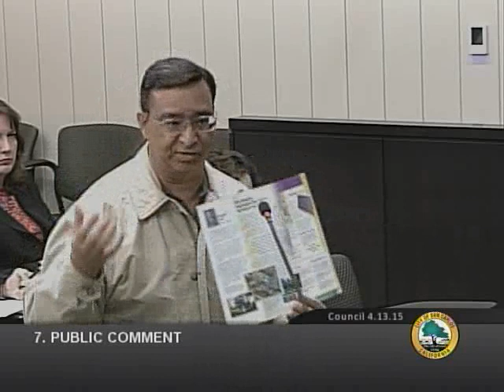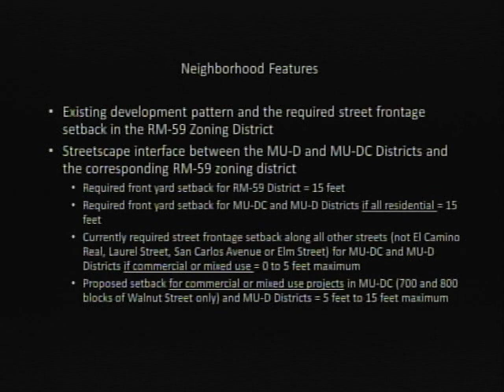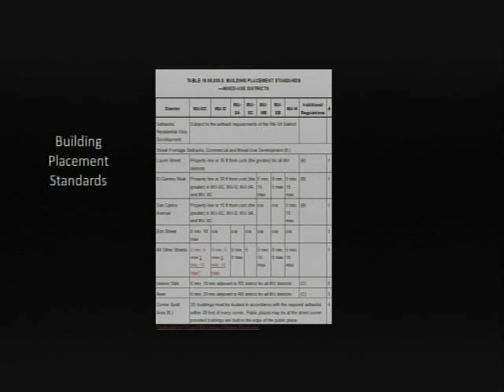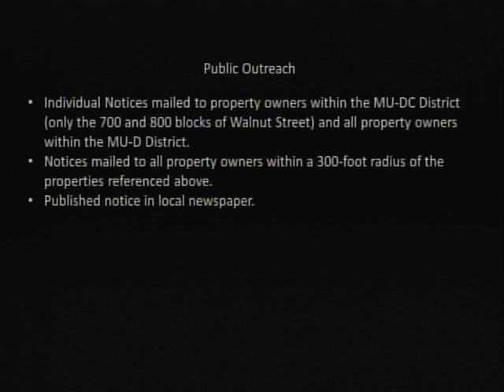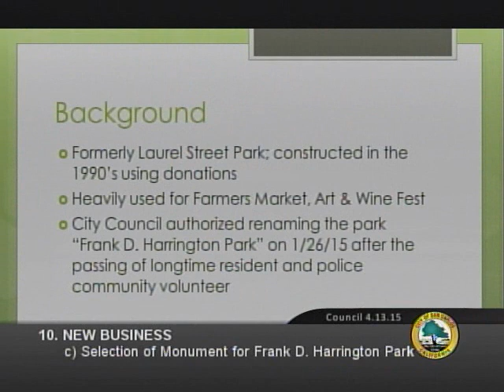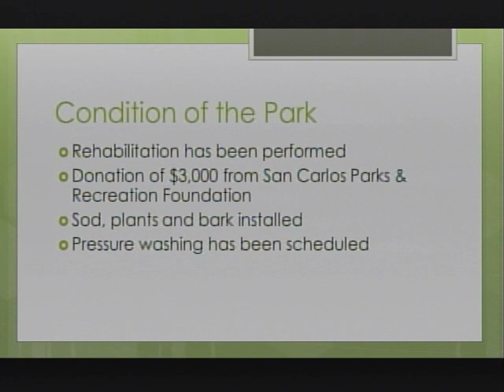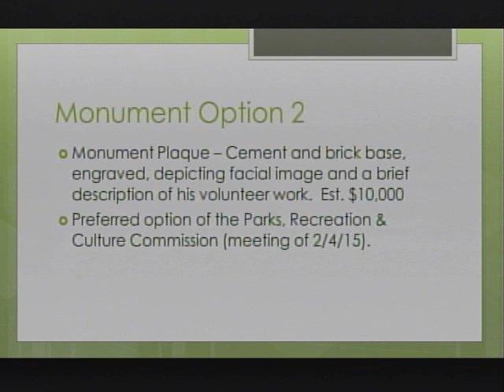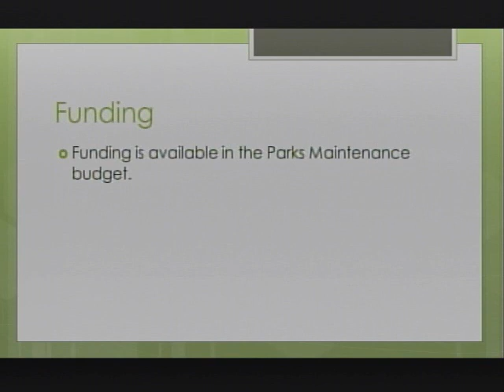CITY COUNCIL - REGULAR MEETING - 04/13/2015